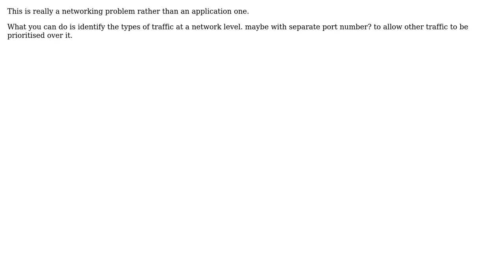Software Engineering: Bandwidth Congestion in a Large Distributed System (2 Solutions!!)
Software Engineering: Bandwidth Congestion in a Large Distributed System

With thanks & praise to God, and with thanks to the many people who have made this project possible! | Content (except music & images) licensed under CC BY-SA | Music | Images & others | With thanks to user Samuel user icirellik user Ewan and the Stack Exchange Network Trademarks are property of their respective owners. You are responsible for your own actions.